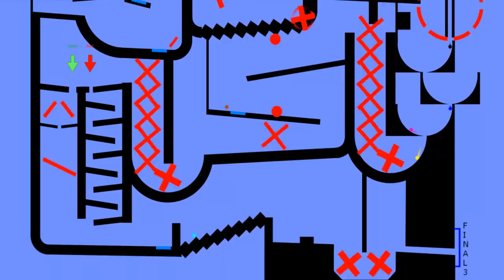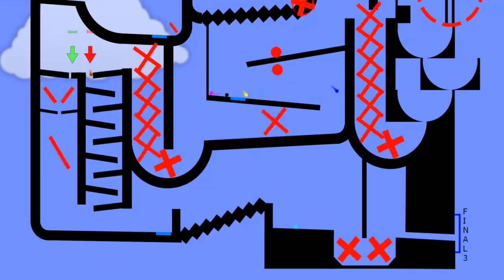Marble Race (Part 3)